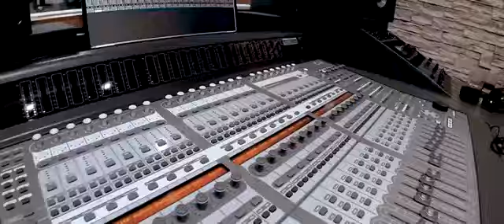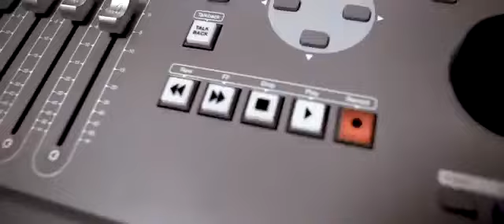LOS 5 DE ORO - LA CUMBIA DE LOS 5 I